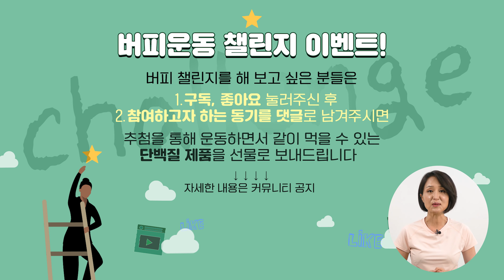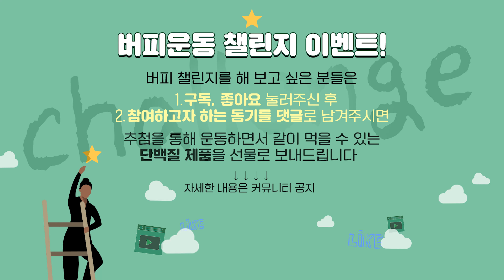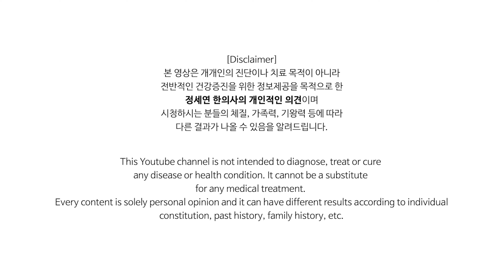40대부터 이 운동을 꼭 하세요. 기초대사량 높이는 전신운동 20분(버피 100개) [정라레]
[필독]
1. 유튜브의 성격상 개인적인 건강 상담이나 영양제, 약물 추천 등은 답변이 어렵사오니 이점  양해해 주시기 바랍니다.
2. 건강하고 유익한 채널을 유지하기 위해서 비방, 욕설, 듣기 거북한 글 등은 관리자가 삭제할 수 있음을 미리 알려드립니다.